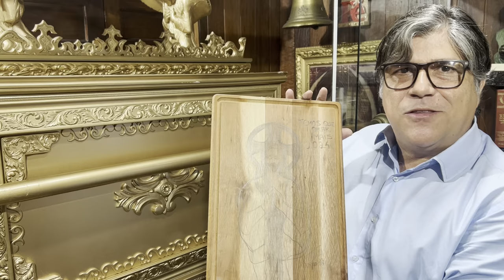Orar mais 2024